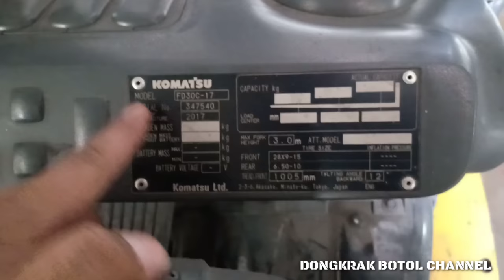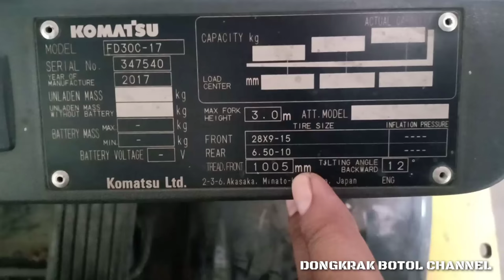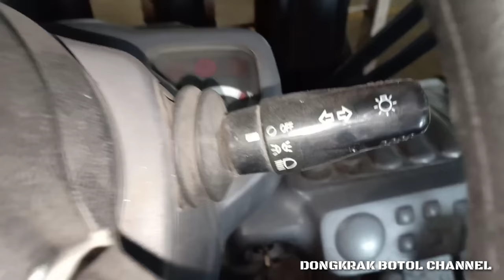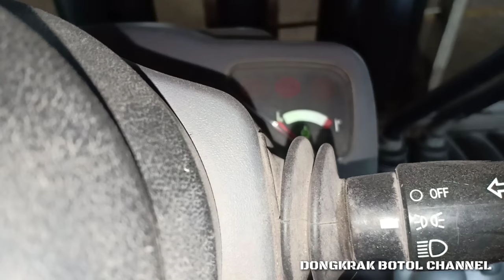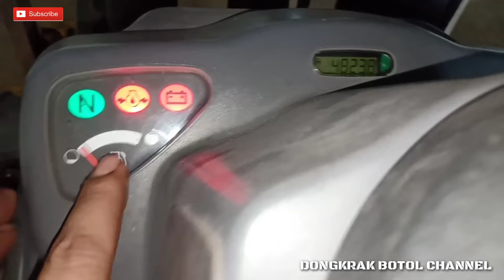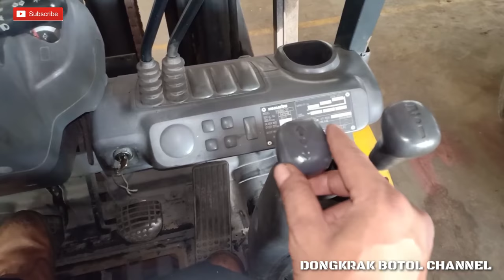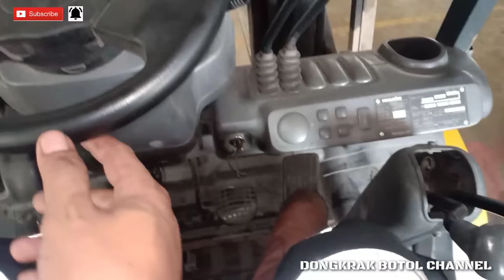Cara Mengoperasikan Forklift | 10 Menit Dijamin Langsung Bisa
Pada video ini dijelaskan cara mengoperasikan forklift dengan baik dan benar.
Silahkan di saksikan video nya sampai dengan selesai supaya bisa mendapatkan ilmu nya.

Apabila ada pertanyaan, Silahkan tulis di kolom komentar, nanti kami akan jawab semua pertanyaan dari Anda.

Salam,
Dongkrak Botol Channel